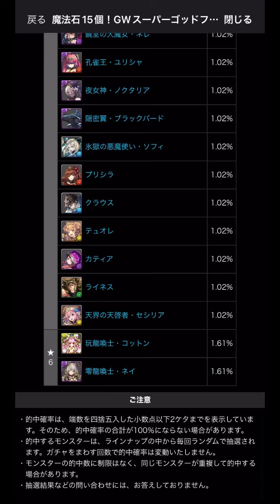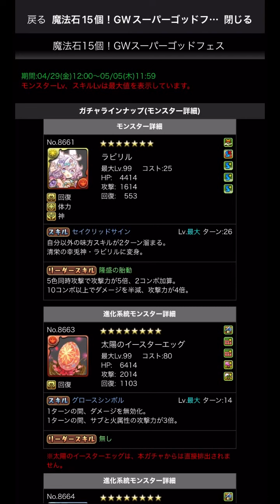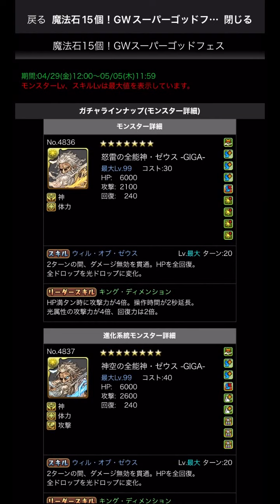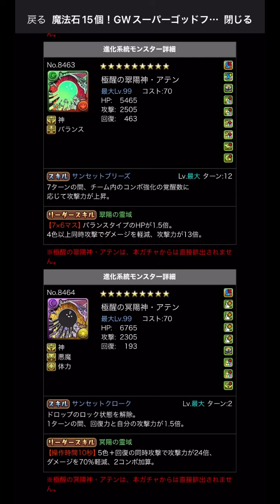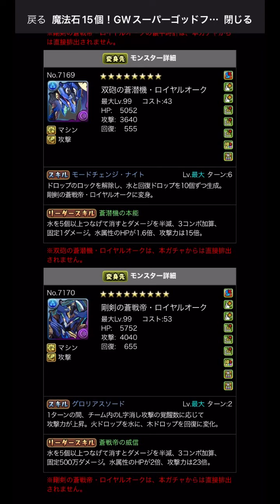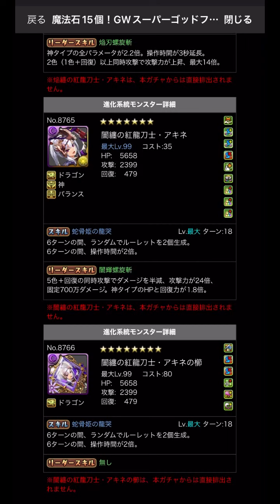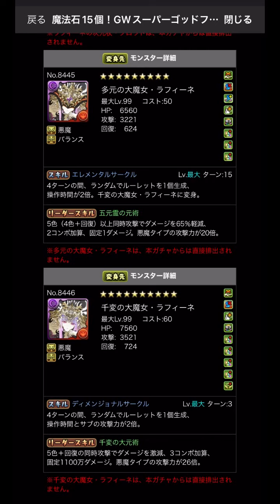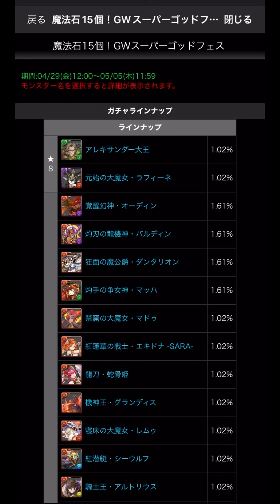【計80体】全フェス限キャラについて簡単に解説！あのキャラって当たりなの？！初心者・復帰勢必見！ パズドラ GWスーパーゴッドフェス